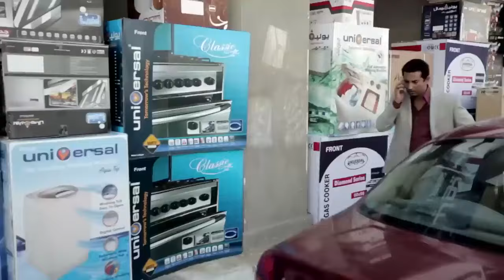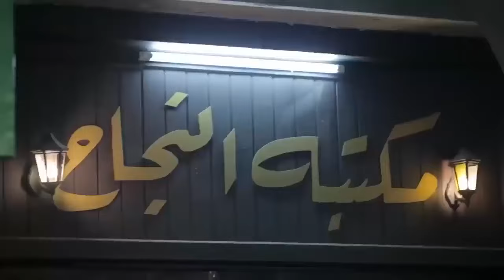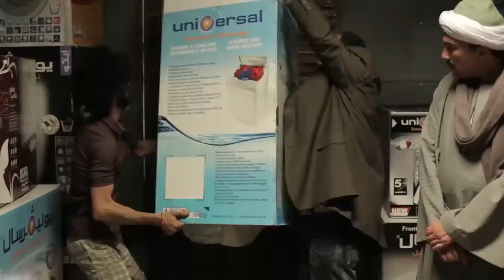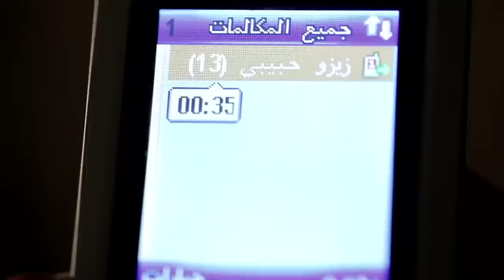فيلم التشويق والاثاره روشتة طبيب بطولة عمرو سعد وريم البارودي 😍👌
يمر عبد العزيز بالعديد من التقلبات التي يمر بها أي شاب في بداية حياته مرورًا بانضمامه إلى إحدى الجماعات اﻹسلامية ثم يتركها لينضم إلى التيار السياسي اليساري ويعمل في النهاية بشارع عبد العزيز ثم يتمكن من تحقيق الثراء حيث يصبح أحد اكبر تجار المحال هناك.
طاقم العمل :
ﺇﺧﺮاﺝ: أحمد يسري (مخرج)  طارق إبراهيم (مخرج مساعد)
ممثلين : عمرو سعد  علا غانم  سامي العدل  هنا شيحة  محمد كامل  نجلاء بدر